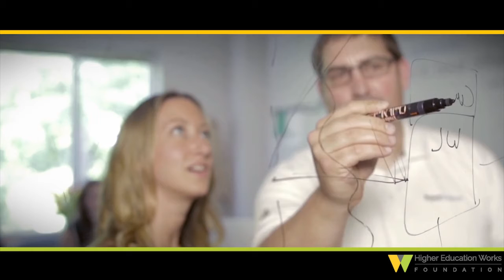A competition for talent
Attracting and keeping the best instructors to teach university students is an ongoing battle, Interim UNC System President William L. Roper says.

“We have a great university system in North Carolina. We have outstanding faculty. And universities, colleges all over America know that. They’re trying to raid our faculty to go elsewhere,” Roper says in the accompanying video.